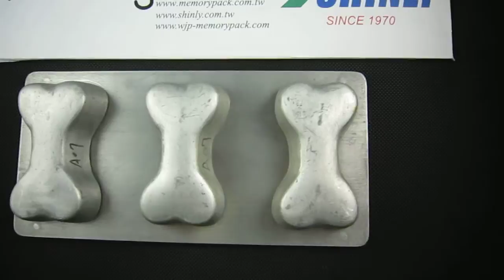Memorypack soap mold A07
WJP memorypack